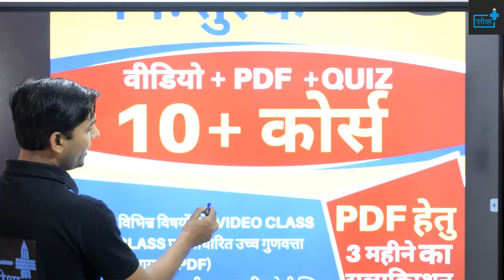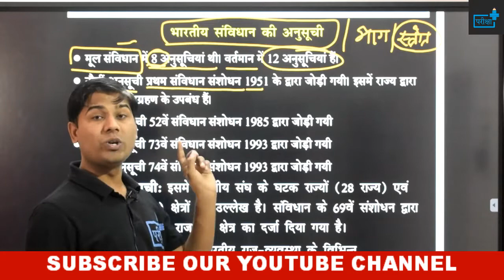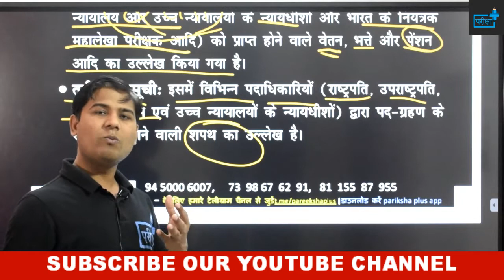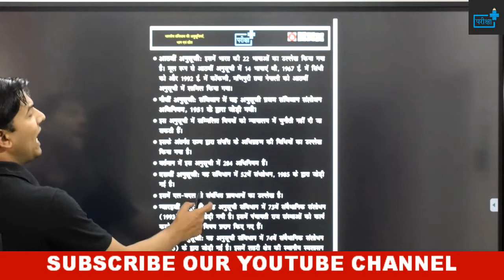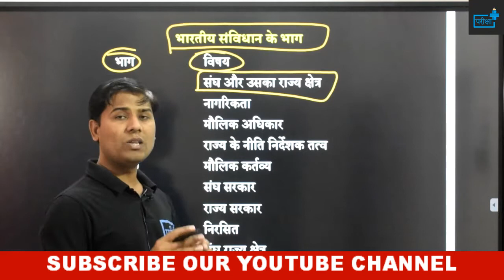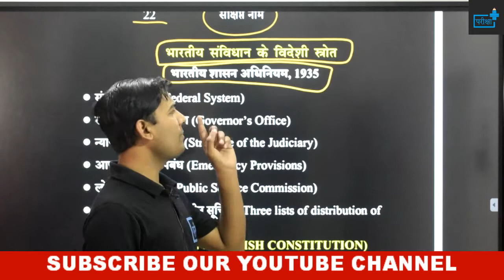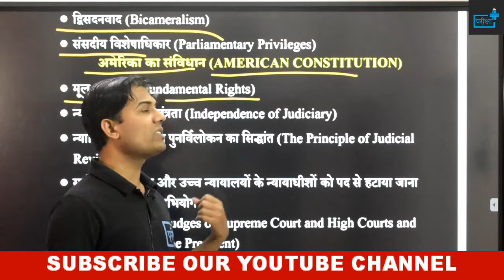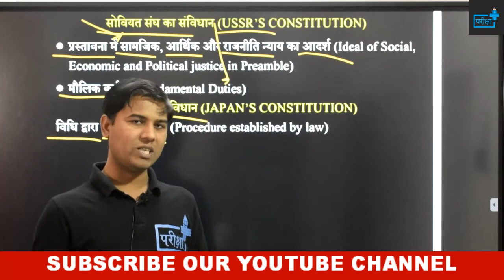PARTS, SCHEDULES AND SOURCES OF INDIAN CONSTITUTION | भारतीय संविधान की अनुसूची, भाग एवं स्रोत्र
दोस्तों इस वीडियो में संविधान की अनुसूची, भाग एवं स्रोत्र आदि पर व्यापक चर्चा की गयी है | चूँकि यह टॉपिक राज्य स्तरीय सभी परीक्षाओं में पूछा गया है और पूछा जायेगा अतः पूरी वीडियो को बहुत ढंग से देखिये |
🔊🔴 10+ FREE_COURSE 🔴🔊

दी जाएगी

🔴सब्सक्रिप्शन लिंक -

~टीम परीक्षा+